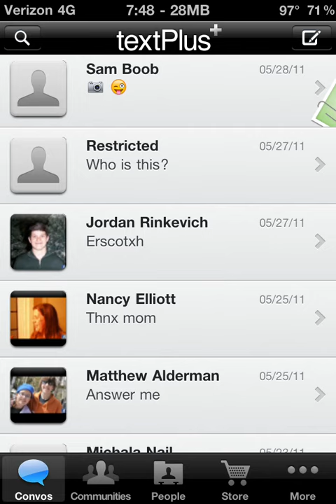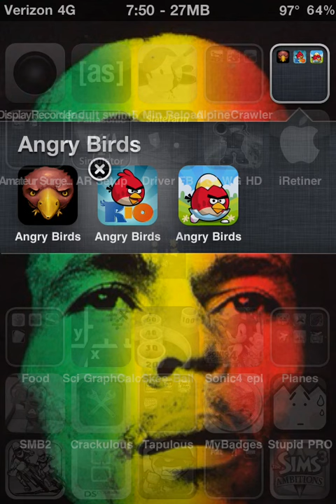Screen cleaning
Doge like my screen clean